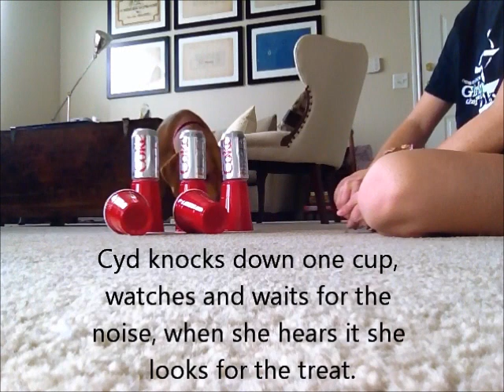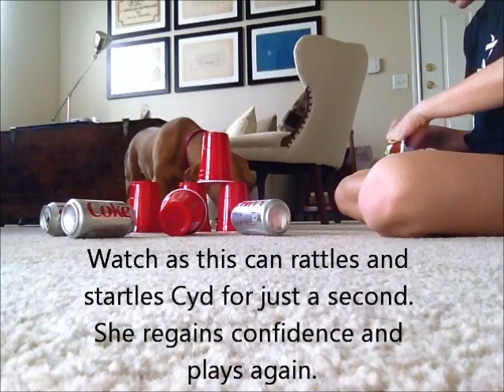Building Confidence by Making Noise!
This is Cyd, a Lab, Basset Hound mix! She came to us to help build some confidence around sound and movement! When we first started working with her she was afraid to touch one object and if it moved she would hide behind Amy! This is Cyd today! Our goal was to reward Cyd for knocking the structure over but being rewarded when it made noise! Amy built so much drive to knock them over she can't stand them up fast enough for Cyd! She is hesitant at first to play the game because she is uneasy about the camera! Also, some of the cans have a penny in them. You will see her jump a little when it makes noise when she knocks them over but recuperates very quickly to knock them down again! LOL! Cutest dog ever! Amy's home is new to Cyd, in the beginning she had  a hard time staying out of her crate, moving around her new home was a little uncomfortable but look at her now!